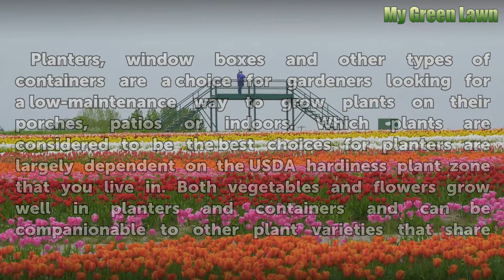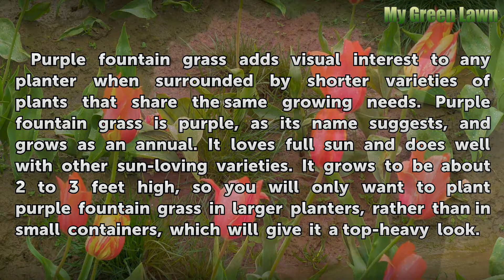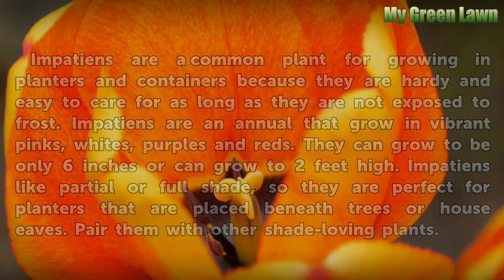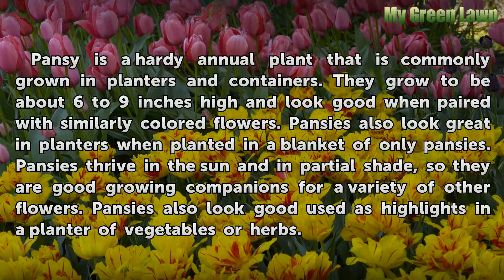The Best Plants for Planters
The Best Plants for Planters. Planters, window boxes and other types of containers are a choice for gardeners looking for a low-maintenance way to grow plants on their porches, patios or indoors. Which plants are considered to be the best choices for planters are largely dependent on the USDA hardiness plant zone that you live in. Both vegetables...

Table of contents The Best Plants for Planters
Sweet Potato Vine 00:57
Purple Fountain Grass 01:31
Impatiens 02:09
Pansy 02:47